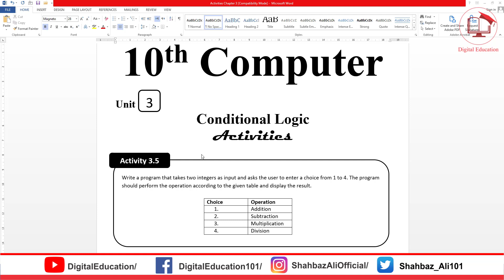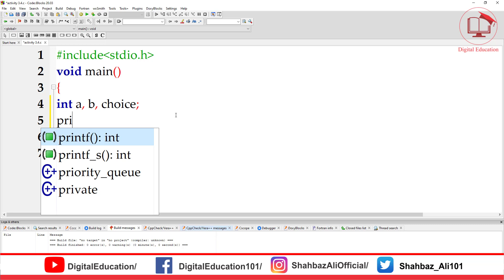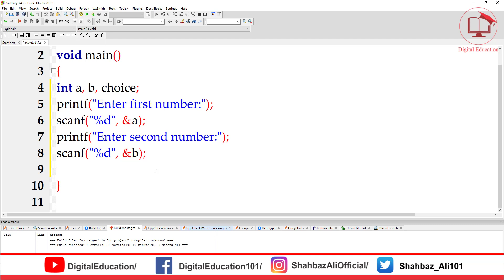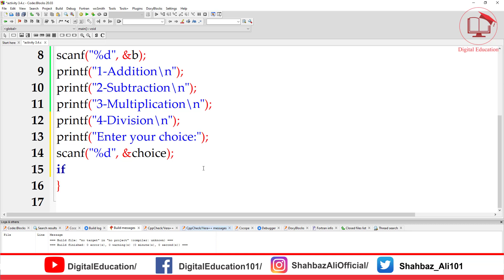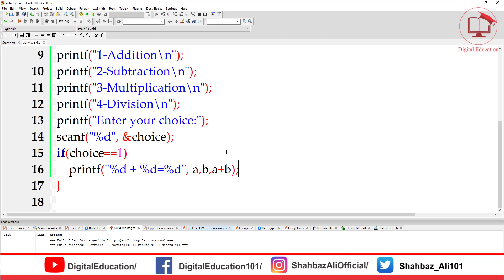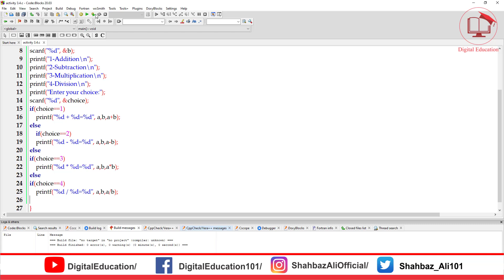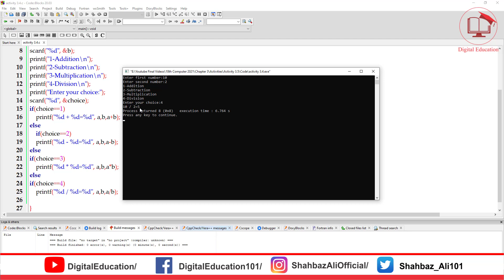Activity 3.5 | C Program of Athematic Operations from 1 to 4 | 10th Computer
10th Class Computer Science:
How to install and Download Code::Blocks:

9th Class Computer Science:
9th Computer Science Chapter 1:

Activity 3.5 | C Program of Athematic Operations from 1 to 4 | 10th Computer | @Digital Education

Activity 3.5
Write a program that takes two integers as input and asks the user to enter a choice from 1 to 4. The program should perform the operation according to the given table and display the result.

Choice Operation
1.  Addition
2.  Subtraction
3.  Multiplication
4.  Division

ComputerScience10thclass
By Sir Shahbaz Ali Computer lecture series computer lectures